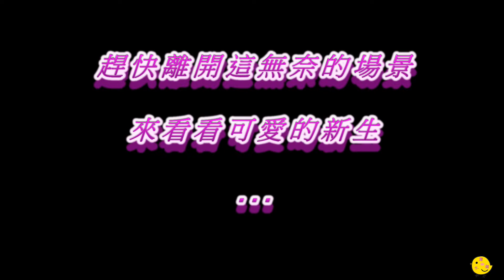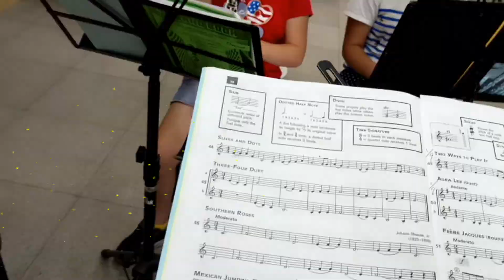油條學生!【教學生活】vlog3 Disobedient student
面對油條的學生 只有無奈二字 !
In the face of fritters, only a helpless sentence!
身為老師的您該怎麼面對呢 ?

SONY Xperia XA Ultra 手機全程拍攝